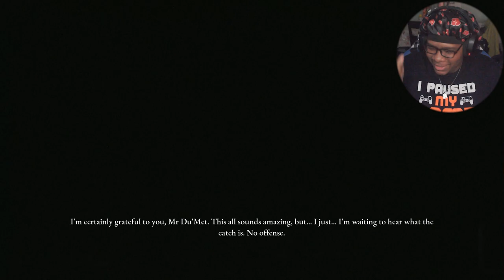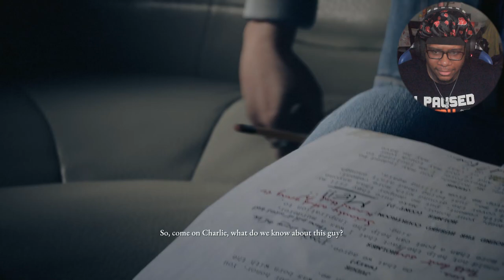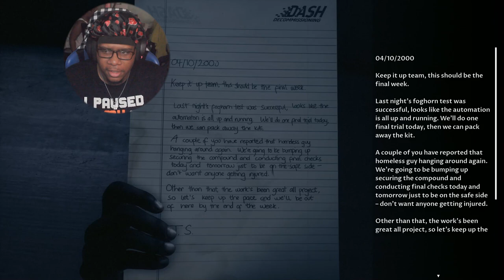Get these HOT DOO DOO WATER jumpscares out my face | The Devil In Me pt 2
Genre : Ambient
Artist : Hazy
Song : Dreamer